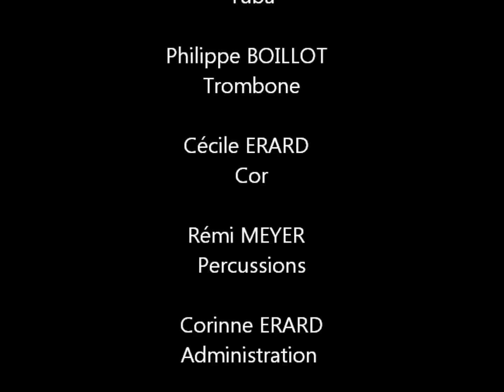Vacances Musicales 2011 Pont de Roide, Montbéliard, Grand Charmont, A Tribute To Michael Jackson